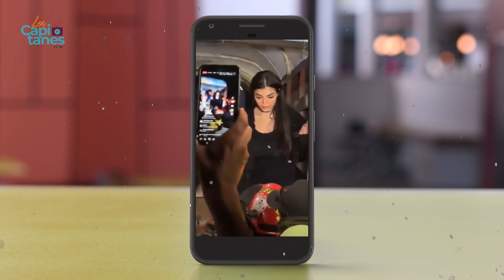¿Karely Ruiz fue HOSPITALIZADA? Influencer termina en AMBULANCIA tras llevar ayuda a Veracruz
La estrella de la plataforma azul para adultos viajó a Veracruz para ayudar a los afectados de los incendios forestales en Veracruz.